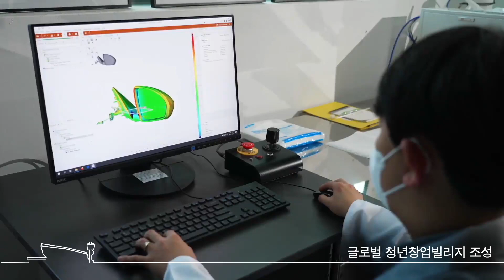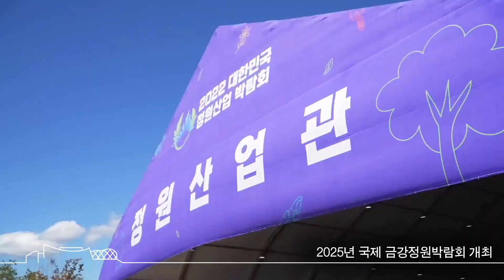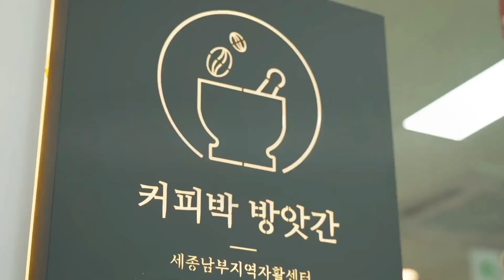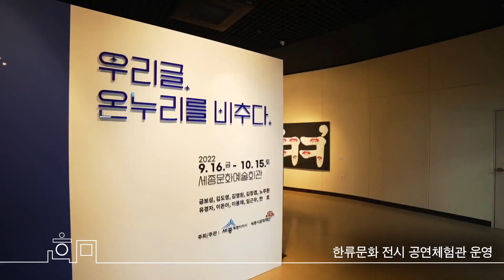[ Vision KOREA / KOR ] 창조와 도전의 미래전략수도, 세종 ( Sejong City )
세종특별자치시 홍보영상 _ 창조와 도전의 미래전략수도, 세종(국어)
Promotional video for Sejong Special Self-Governing City, Korea
Sejong, a future strategic city of creation and challenge